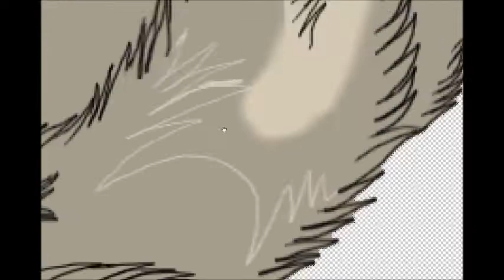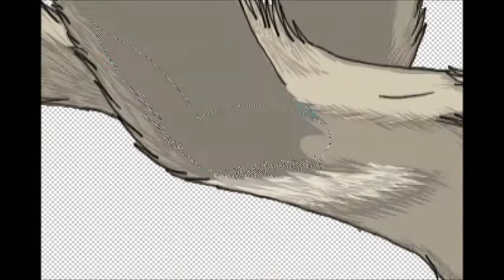Intentions Speed Paint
FIRST speed paint of 2013...And I kinda don't like how I was moving this thing around, you can't really see how I shade too well... Bummer...You can see my coloring process but when I start the fine shading, the fur and everything, it gets hard to see... I was shifting to the right I guess... Looks like I gotta widen my screen recorder some...